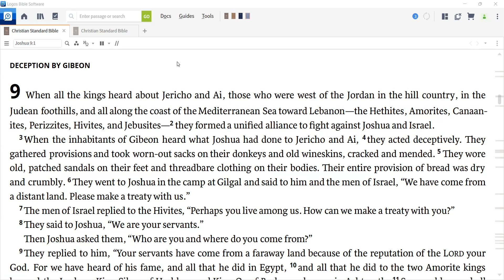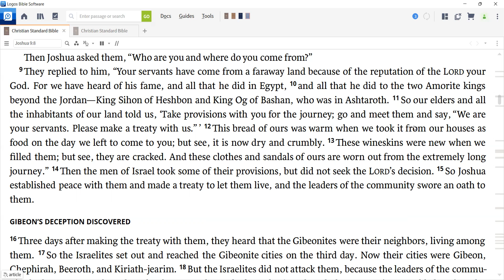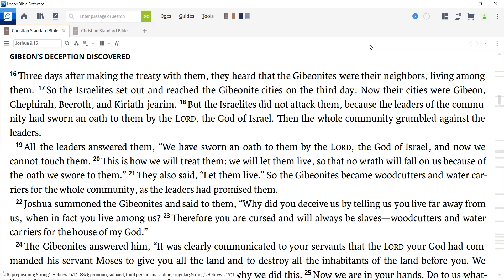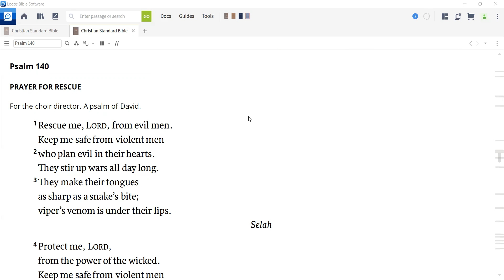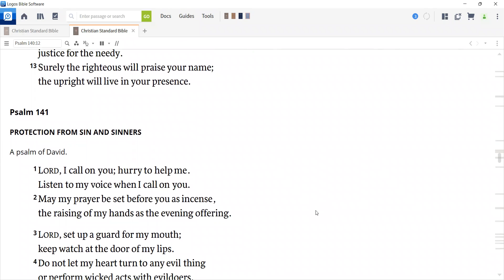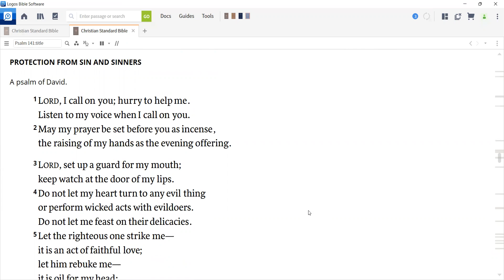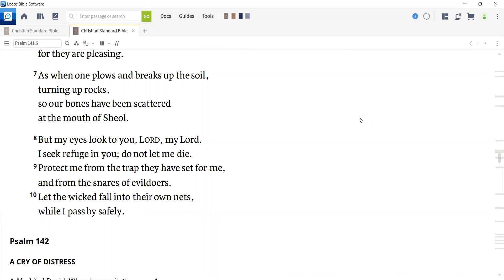Daily Devotion for June 6, 2022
Today we read Joshua 9 and Psalms 140 and 141.